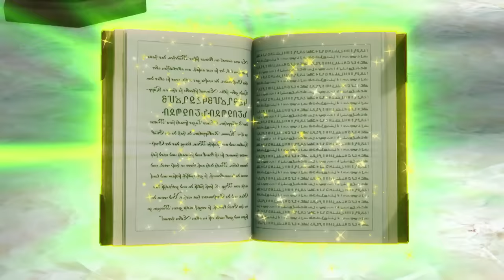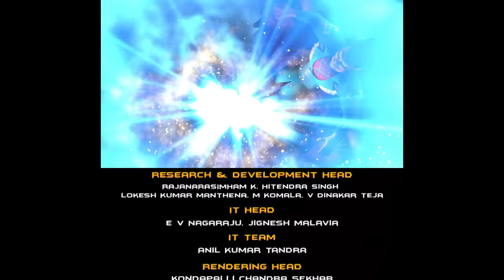Rudra - Season 1 - Full Episode 14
Little magician Rudra is learning new magic tricks every day from his grandfather Jai Singh. But the evil sorcerer Shakaal and his minions will do everything they can to stop Rudra from harnessing his powers. Join Rudra in his fight against evil now!